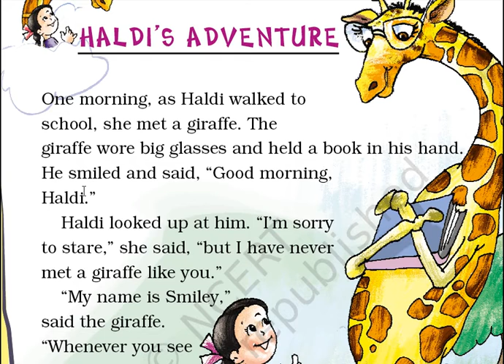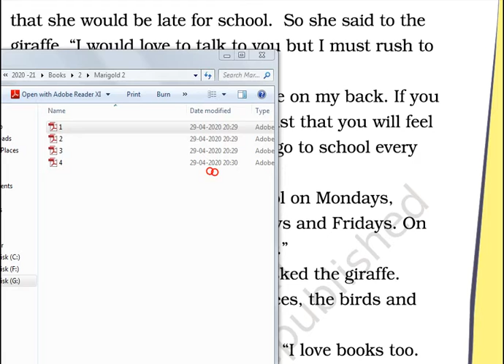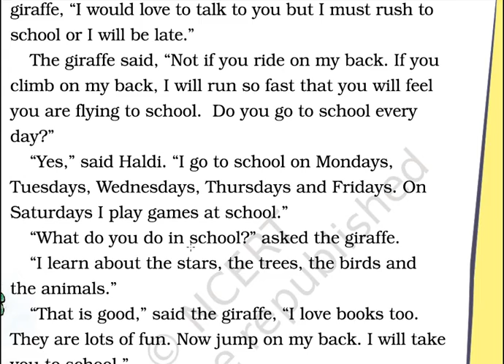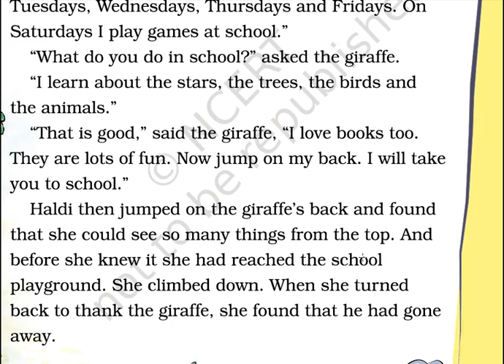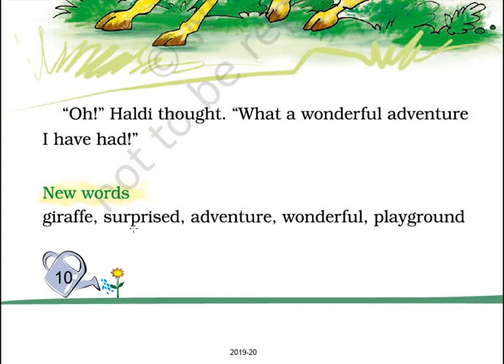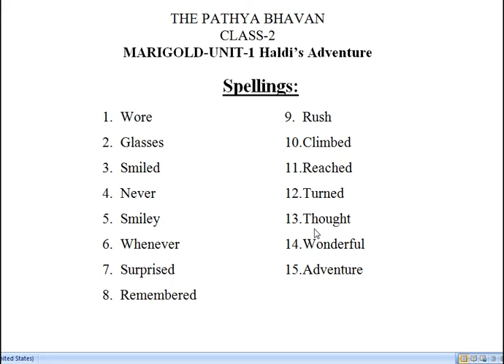Class 2 Marigold Haldi's Adventure(Reading)